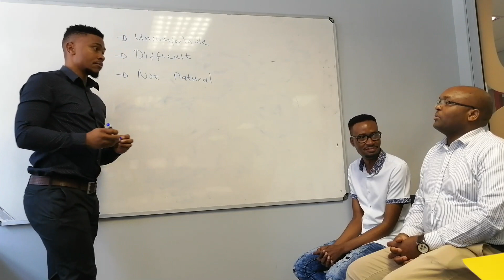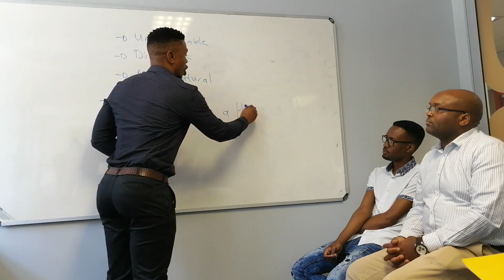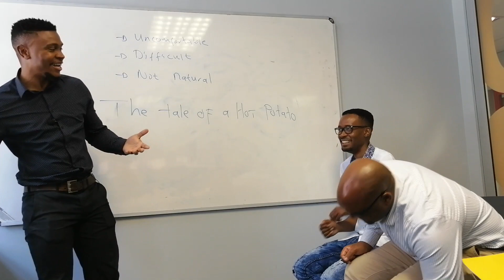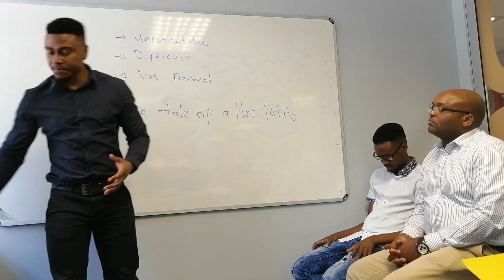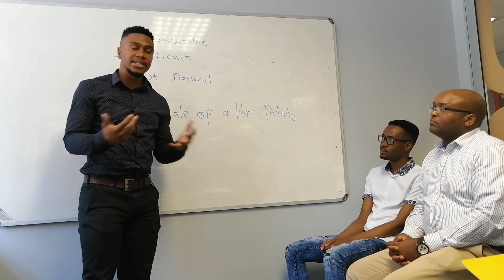Sello The Tale of the Hot Potato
Kevin   The Tale of The Hot Potato